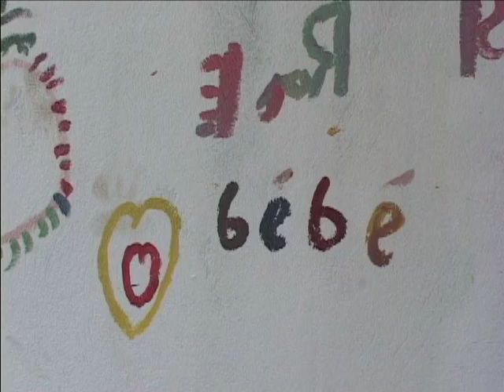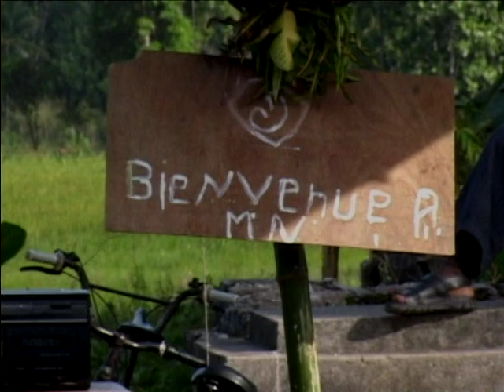Medical Mission to Maison de Naissance Jan 2004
This video was shot in Jan 2004, shortly after Maison de Naissance (MN) opened it's doors in Torbeck, Haiti.  MN provides modern maternal health care and birthing services, at no cost to the patients, in an area where women could not otherwise access or afford them.  As of Jan 2012, MN has conducted over 50,000 consultations and delivered more than 800 babies!